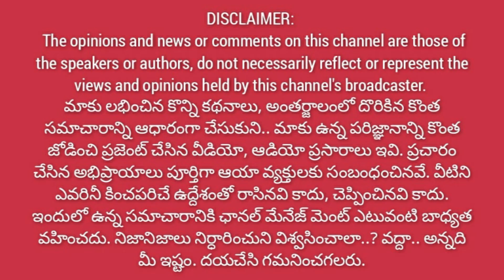దివాన్ చెరువులో జనంకోసం జనసేన || బత్తుల వెంకటలక్ష్మి యాత్రకు అడుగడుగునా అపూర్వ స్వాగతం@1waynews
1Way News web
1waynews.net